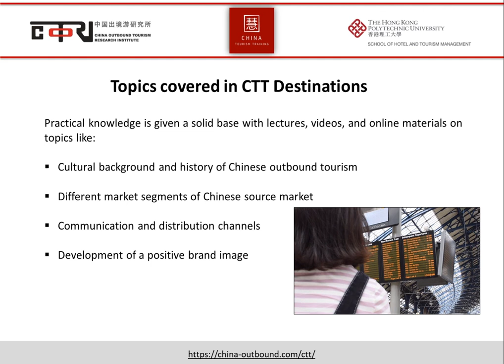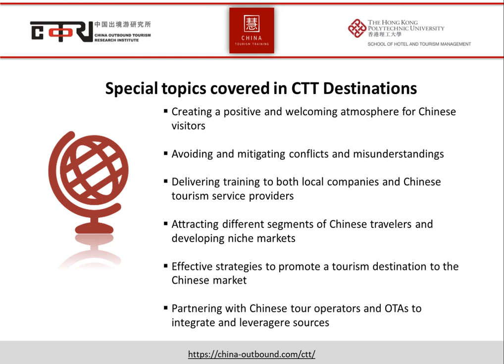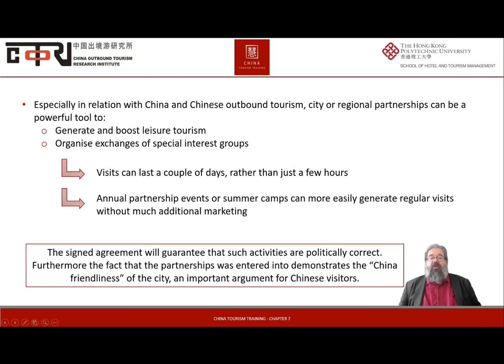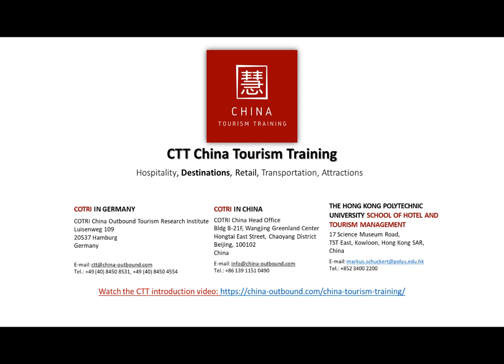CTT Destinations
CTT Chinese Tourism Training online programme.
COTRI offers deep insights and practical advice for all tourism service providers who want to learn how to adapt their products to the new post-virus Chinese customers with the CTT online training programme.

Five different tracks are offered for Hospitality, Destinations, Retail, Transportation, and Attractions. This video introduces CTT Destinations.